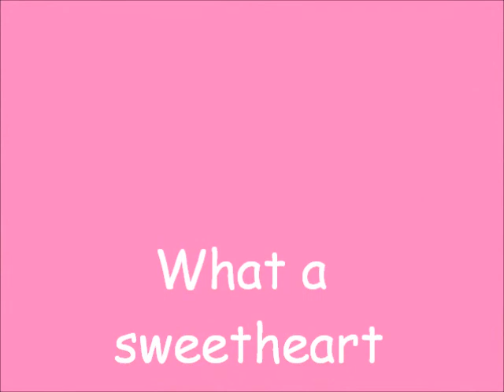Mandydog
This is Mandy. Mandy and her sisters Alisha and Jet are one year old Beagle/Lab mixes. They look like mini labs!! These sweet dogs are full grown at 15 pounds. They were kept in a dark basement and that is how they grew up. They had never been on a leash. They will work for treats because they were not properly fed as pups. They need loving patient homes. They have lots of love to give. Mandy is the most socialized out of the three and you can see by her video, she is shy but WANTS so much to be loved. You can see how she has already bonded with one of our volunteers. so we fully believe she do really well once she gets into a home with people that love her. She is just as pretty as can be!!! Only Mandy is at the shelter, her other two sisters Alisha and Jet are still in a foster home, and are also available for adoption.